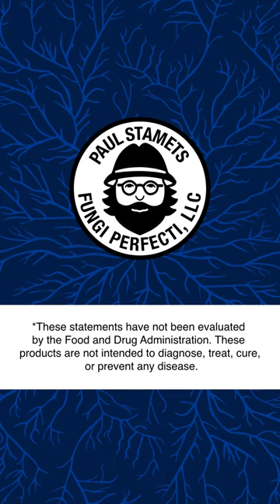Agarikon and Sustainability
Collecting fungal samples in a responsible and sustainable way matters!

Zolton Bair, Ph.D, explains how we’ve prioritized sustainable Agarikon collections through the years.